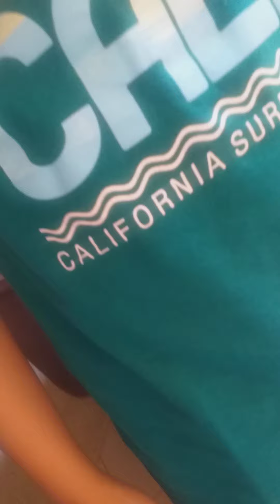o rabito nao gostava de fernando #44